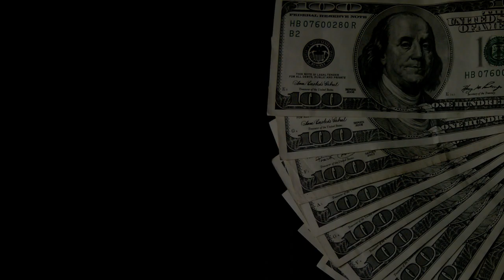Sweeney Freeride Session (Midwest Tour)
Video by Ben Lynn/Matt Dimitroff

The MXPTV Midwest crew worked together to cover a freeride session at the Sweeney's in Park Hills, MO.  Privateer riders Adam Gulley and Justin Fruend were mixing it up with fast guys Chad Crawford, Bubba Pauli, the Eck brothers, and Jeremy Runge.  These money riders were laying it sideways both in the air and through the turns and you get to enjoy the resulting images set to the music of Pen and Paper- "It's All About Cash.